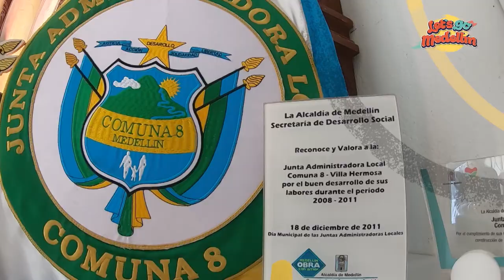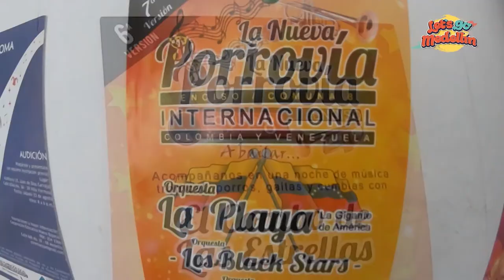Porrovía De Villa Hermosa - Let's Go Medellín